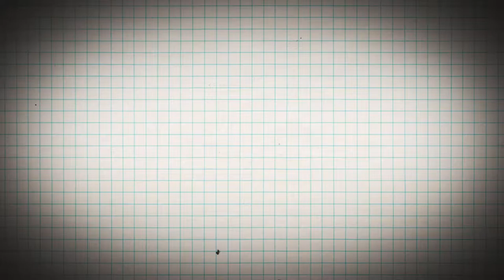Arrow Interview with Caustic Creations at BattleBots with Poison Arrow Bot